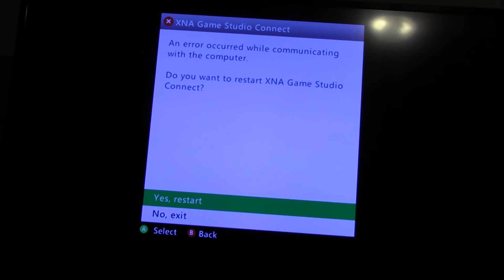Loot or Die 2 - Aim up and down finally!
I heard your calls to aim up and down... they've been answered!